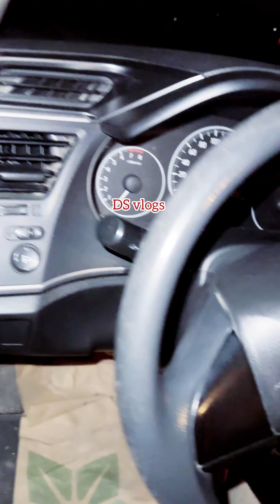🔴Used car sale Qatar 🇶🇦